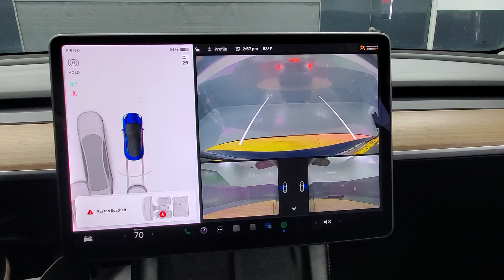2021 Tesla Model 3 Long Range NAVIGATION BACK-UP CAMERA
924580​